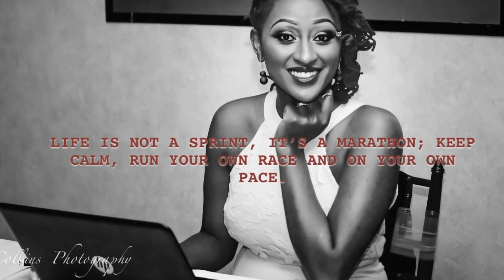WEEKLY VLOG | YRIMU | STARTING BUSINESS | BIRTHDAY WEEKEND SHENANIGANS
Birthday weekend venues:
Massage: Hand and Stone, las Colinas
Gun range: Eagle gun range, Addison
Dinner: Mesero, Plano

Location - 665 W Lyndon B Johnson Fwy, Irving, TX 75063 suite 208
Facials, waxing and skin care consultation